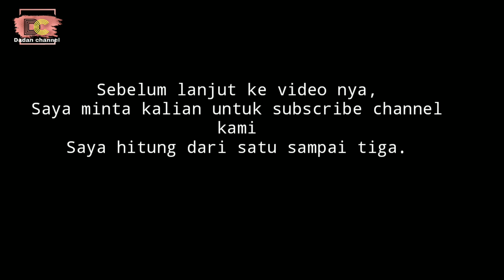Film pendek Carita sunda || EGA SAKOLA TK ngakak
Facebook Fanspage Film pendek Carita sunda || EGA SAKOLA TK ngakak

Kembali lagi di video kami, semoga kalian semua terhibur.